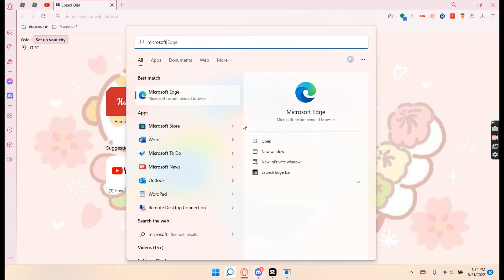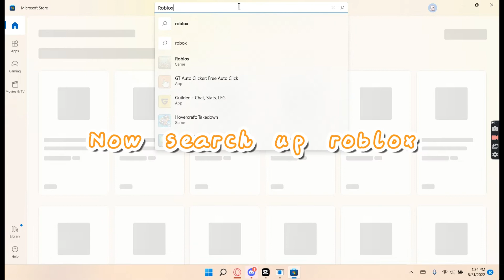How to have two roblox accounts playing at the same time (only one device needed)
◦♡°ᴏᴘᴇɴ ᴍᴇ ᴘʟᴇᴀꜱᴇ°♡◦

I'm pretty sure this video would be useful for people who are a neon collector or
a mega neon collector

        V